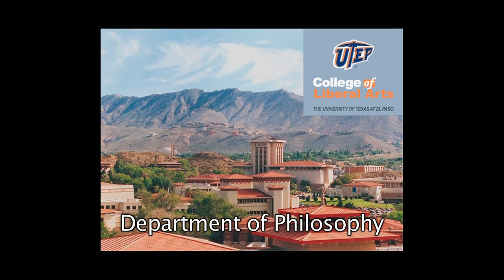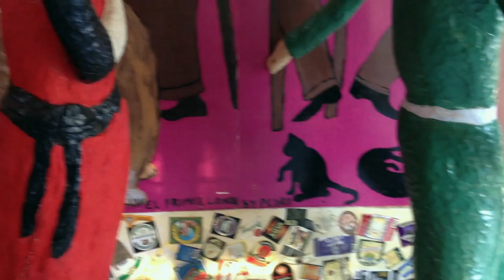The Art of Peter Robinson (Retired Philosophy Professor @UTEP)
A look at the artwork of Dr. Peter Robinson, retired philosophy professor at UTEP (University of Texas at El Paso). @UTEP

Edited by Jeff Einhorn.

Art Photos & Video by Ann Einhorn.

Music from Monsters Inc. by Randy Newman.